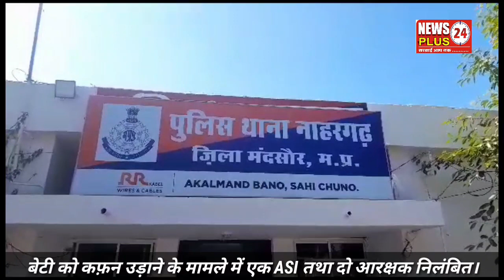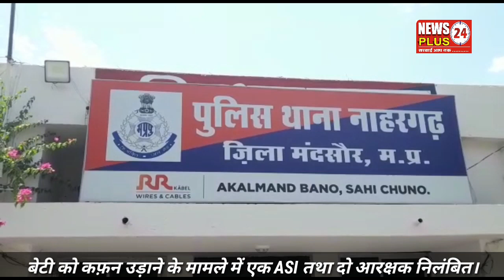बेटी को कफ़न उड़ाने के मामले में एक ASI तथा दो आरक्षक निलंबित।